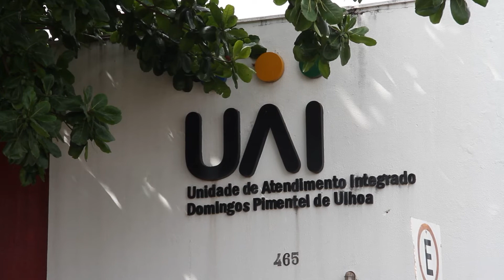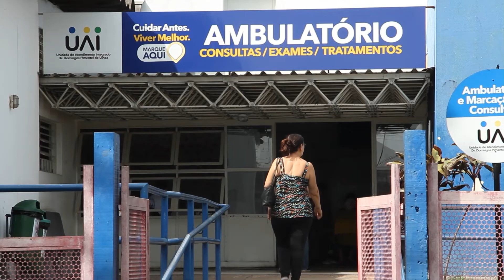Ação quer garantir cirurgia de vesícula para pacientes da rede pública em MG - 18/03/2022 - IP 894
A equipe do IP em Minas Gerais fala sobre uma ação civil pública ajuizada pelo MPF, para acabar com a fila de cirurgias de vesícula pelo Sistema Único de Saúde (SUS) em Uberlândia. Atualmente, mais de 2,7 mil pessoas aguardam para realizar o procedimento. O MPF pede que seja determinada a realização das cirurgias em até 45 dias, para os pacientes com prioridade alta, e no máximo em 90 dias para os classificados como prioridade média.